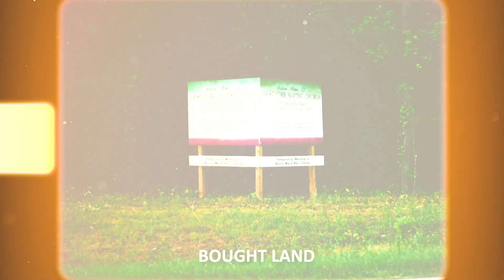Chain Reaction: The Unexpected Resonation of Gratitude